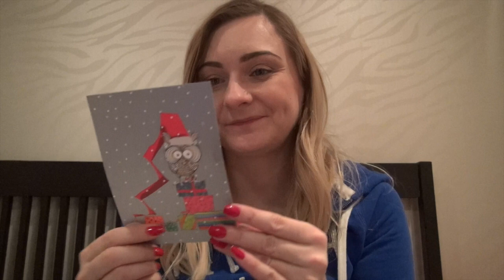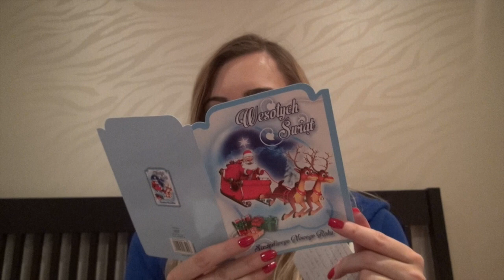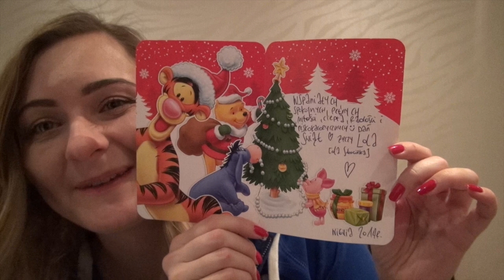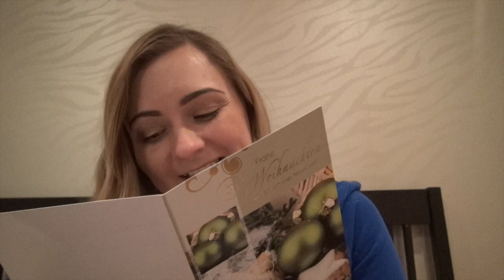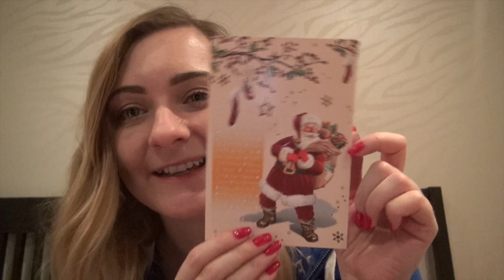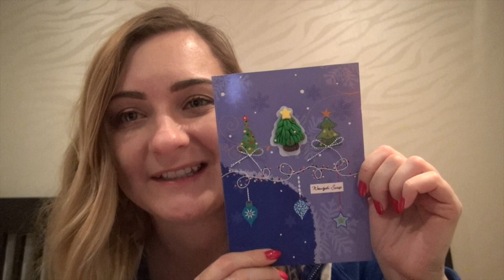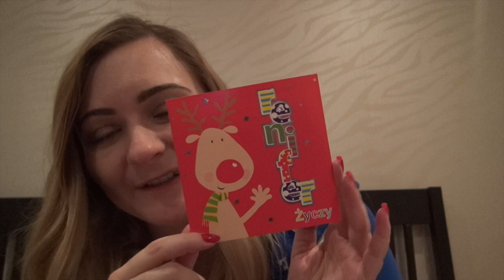VLOG : KARTKI OD WAS VLOGMAS DZIEŃ 23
Napisz do mnie :Weronika Jagodzińska, skr. 152 ul. Tuwima 38,       90-950 Łódź 1